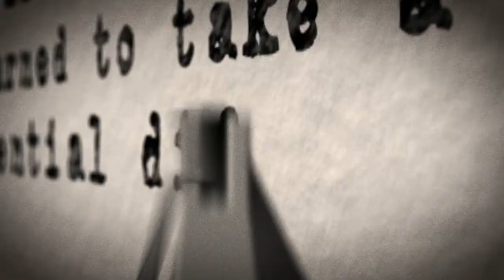In A.D. 2020 Posadism Was Beginning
star trek.